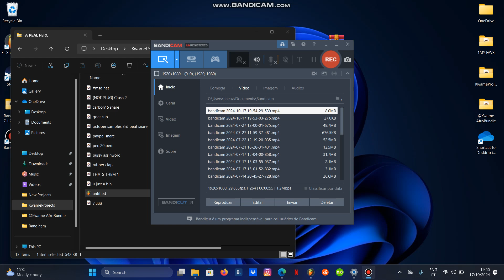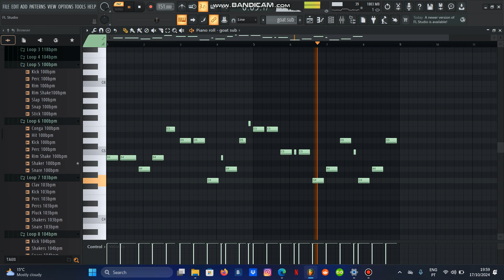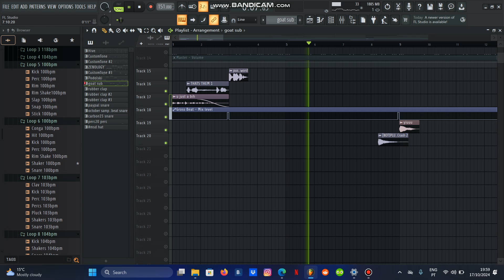(Best Tutorial) HOW To Actually Make PERC40 Type Beats for niggas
new instagram : surrealgoon_